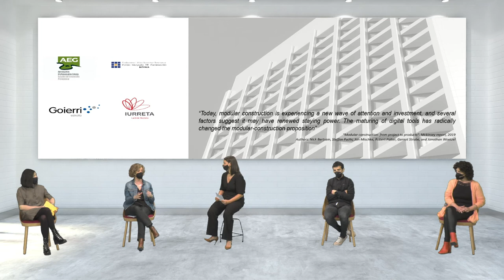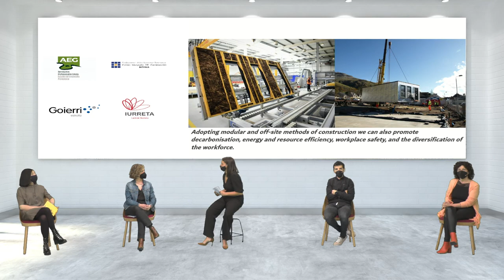Embracing Modular innovation in Construction - Getting Education Modernized - CONSTRUCCIÓN BIZKAIA